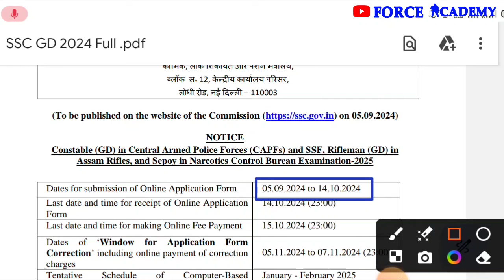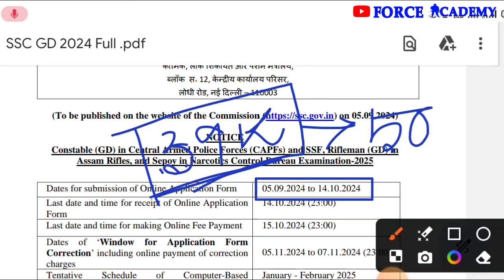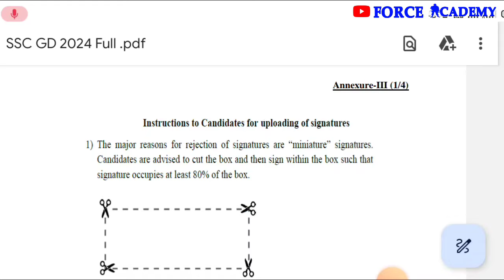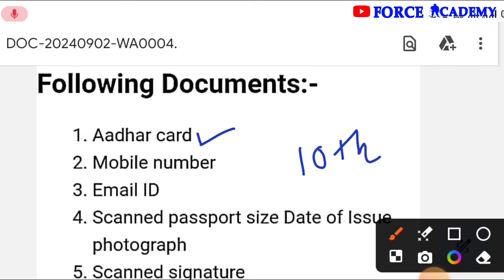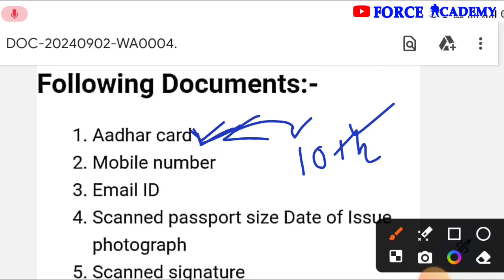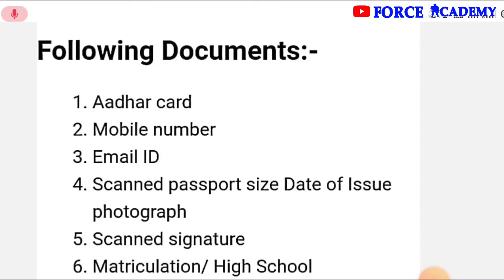SSC GD Online Form Apply Documents List 2024 | আবেদন করতে এই ভুল করবে না ❌ না হলে ফর্ম হবে রিজেক্ট ✅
LINK

ssc gd documents list
ssc gd documents 2024
ssc gd 2024
ssc gd 2024 important documents
ssc gd document 2024
ssc gd document verification process 2024
ssc gd document verification mein kya kya lagega
ssc gd new vacancy 2024-25
ssc gd constable 2024 document required
ssc gd form filap ke liye kon konse document chaiye